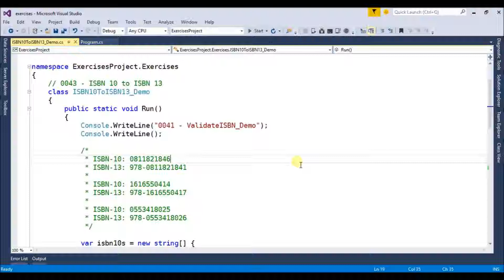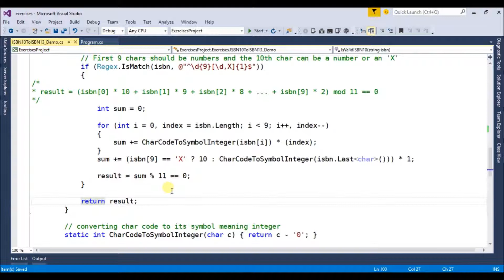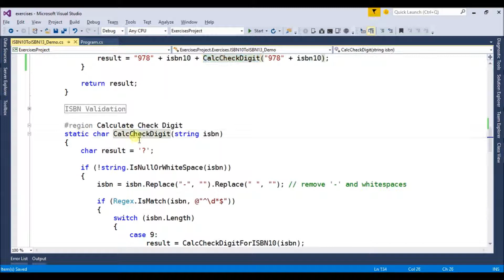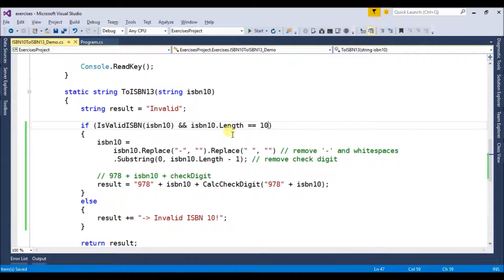isbn10 to isbn13 in c#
Program to convert an ISBN10 code into an ISBN13 code in C#

Play Lists